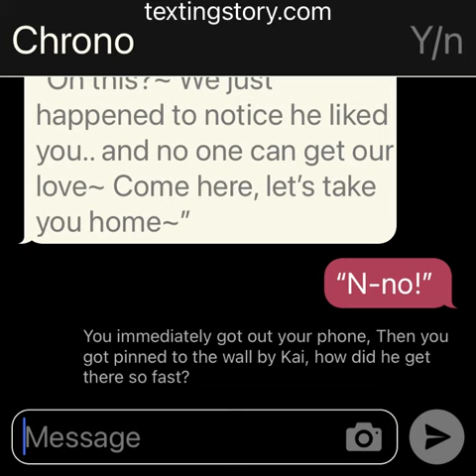Yandere overhaul x Reader x Yandere Chrono. (Part 2!)